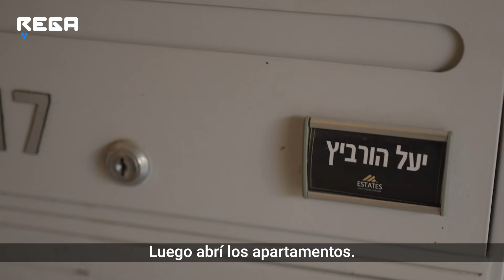La casa de Yael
Ella se prometió a sí misma que cuando sus hijos se casaran, haría algo grande en lo que creyera, y así es como todo comenzó. Hoy en día, Yael Horowitz gestiona 10 viviendas donde acoge a chicas que se han encontrado viviendo en la calle
En Momento de Saber celebramos el judaísmo tal como es:
contemporáneo, multicultural, universal y feliz.
Exactamente para nuestra generación.
Así que prepárate un café caliente o un té helado y sumérgete en nuestra canal.
Participa en discusiones, deja comentarios, comparte los videos e iluminemos el mundo juntos.
Sumate a nuestro grupo de WhatsApp para ser el primero ver los estrenos ◄